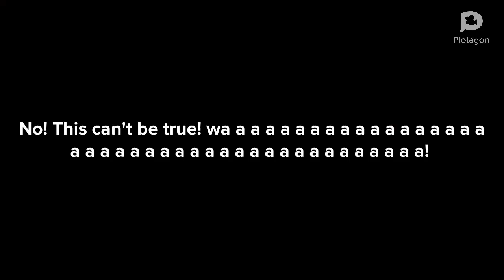Caillou's Reaction On Chuck E Cheese Shutting Down